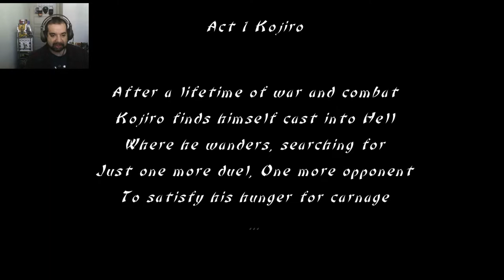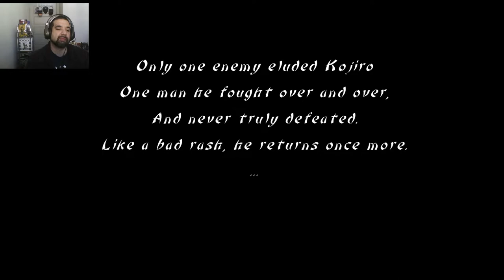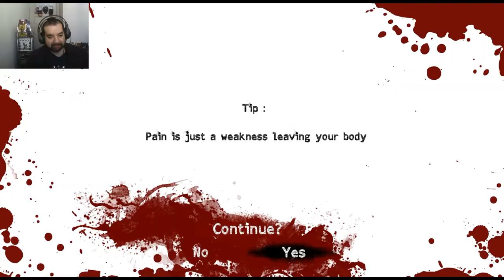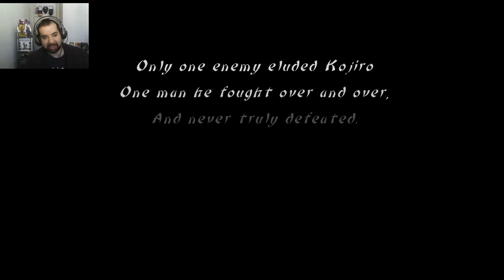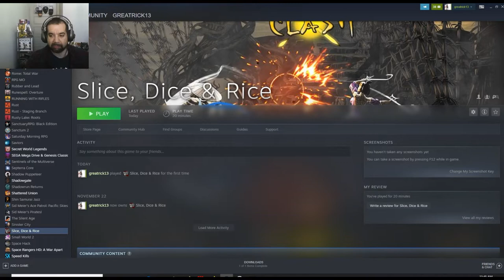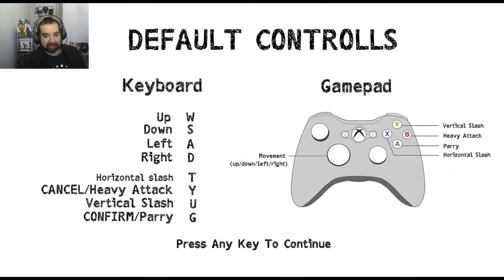Let's Play Slice Dice and Rice